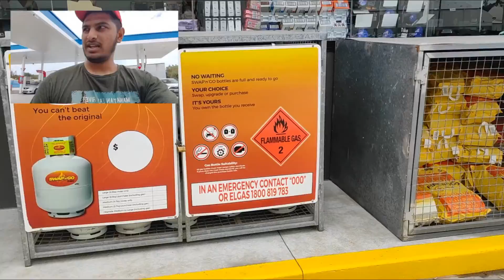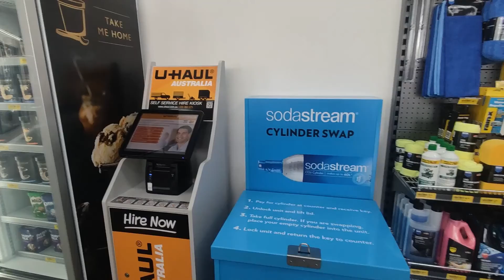WORK AT GAS STATION || PORT MACQUARIE || AUSTRALIA || D$ VLOGS